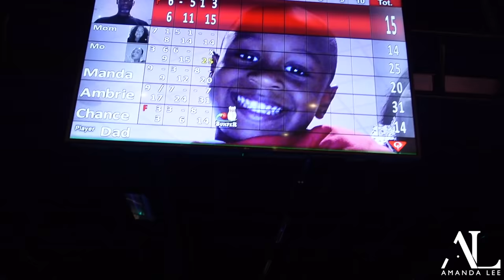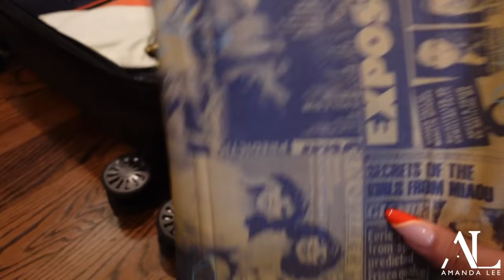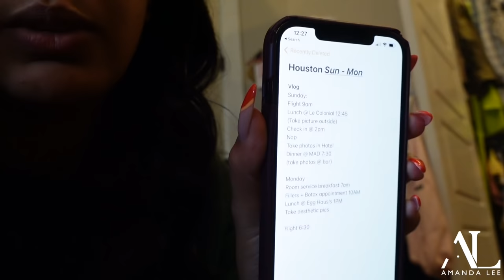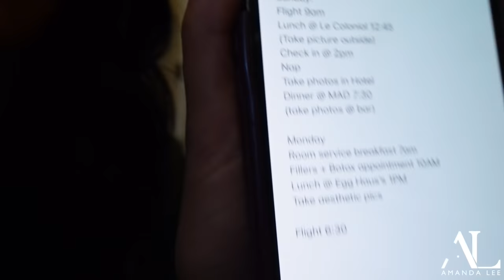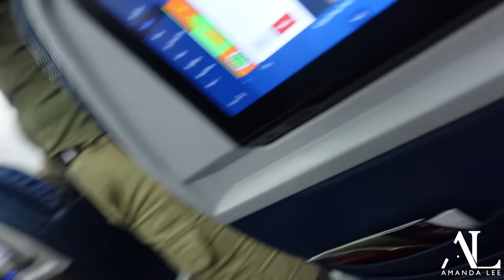VLOG: PACK WITH ME | AIRPORT DRAMA | VACATION PREP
Prepping for vacation!

Camera: Sony - ZV-1 20.1-Megapixel Digital Camera

I hope you enjoyed this vlog video. Make sure that you click the "Like" button and also share this video with your friends and others who might also be interested in lifestyle, beauty, fashion, makeup, and daily vlog videos.

🌹FOLLOW ME💖